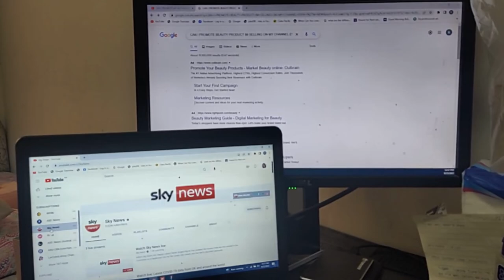CAN'T GO TO PHILIPPINES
Just want to share experience living here in abroad.